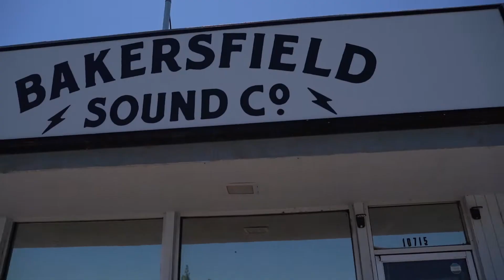Problemas de Ser Musico Zurdo!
Los de la Cuadra explican un poco de lo que pasa cuando uno es zurdo y busca un instrumento zurdo.